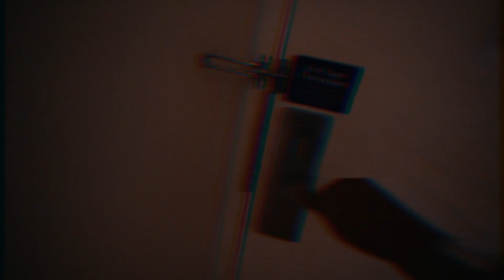PULLED UP TO MIGHTY TACO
VLOG #94

- MY GEAR -
Main Camera: Sony a6300
Wide Lens: Sony SEL1018
Prime Lens: Sigma 19mm f/2.8
Point & Shoot Camera: RX100 IV
Microphone: Rode Microvideo Mic

NEW HERE?
Hi, I'm Jaehross.
Recording artist. Producer. Actor. Director.
Outside of music, I make vlogs and direct visuals. Originally, I started vlogging to document my life as an artist.
Along the way, I found myself capturing more than a documentary.
I was capturing memories, growth, and discovering many different sides of myself that I had no idea existed.
What started out simple and somewhat meaningless, turned into creativity, passion, and an inspirational drive.
None the less, this is still a journey, and yet another life captured through a lens.
After all, this is the closest thing to time travel that we have.